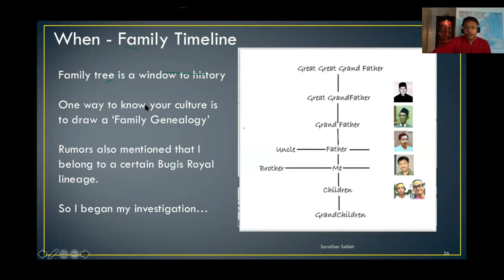Genealogy Society Singapore presents 'The Bugis' - Trailer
The first time I heard of the word Bugis was from my auntie whenever any of her children, nieces or nephews were mischievous.

I considered it a profanity. I either behaved whenever I was in front of her or avoid her. The word Bugis was a curse!

But if it’s a curse, why were there big names of Bugis on streets, shopping centers and stations?

My dad told me “You are a Bugis. Try doing a family tree. Maybe it will make you understand the family better. Its not a curse. Its pride.”